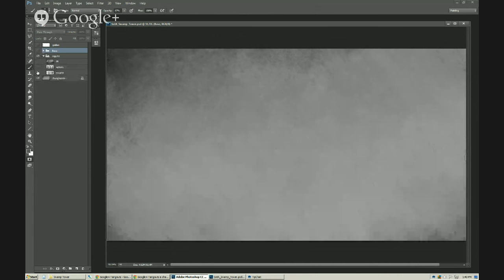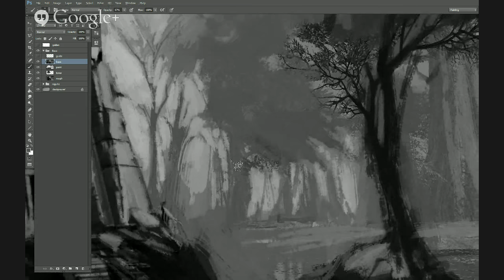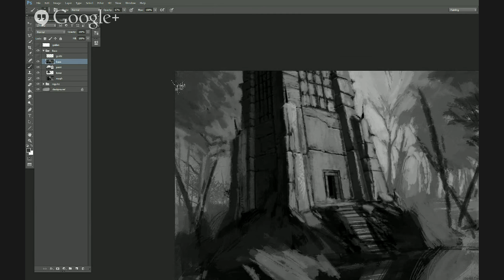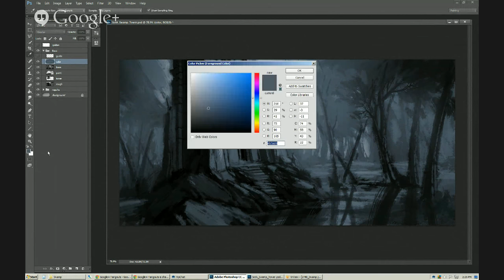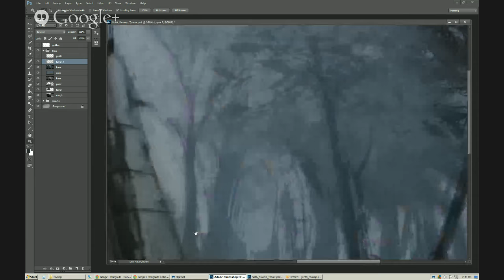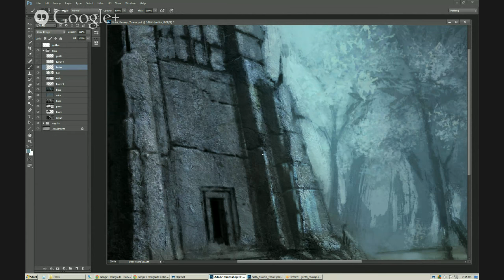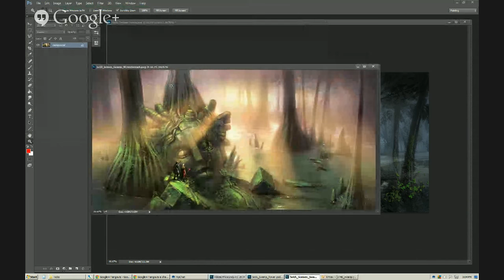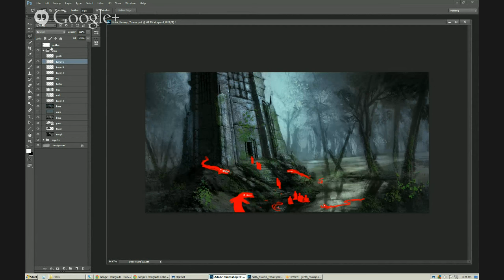Pen of the Avatar: The Tower of the Shuttered Eye!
Join Concept Art Lead, Stephen Daniele and Community Manager/Writer, Gina Dionne November 4th at 1:30 pm CST as we explore the Tower of the Shuttered eye! As always Stephen shares his passion for creating art through insightful demonstration of tools and techniques in a fashion easily accessible for novices and professionals alike. Community involvement is a must as input and commentary are shared throughout the show. Pen of the Avatar is live and unscripted. Add your voice to the creative vision and join Shroud of the Avatar!